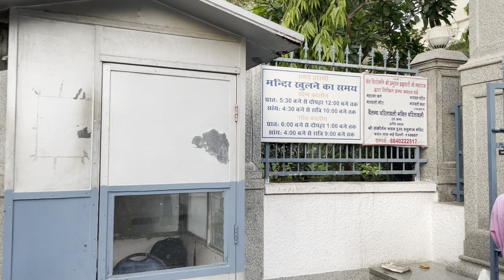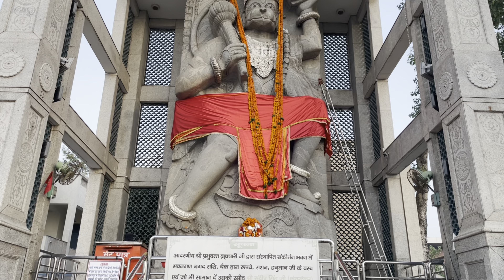Hanuman Mandir - Vasant Vihar , Delhi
This is a beautiful temple of Lord Hanuman Ji situated in Vasant Vihar area in Delhi. It opens at 6 in the morning and also has a sanskrit vidyalaya attached to it.